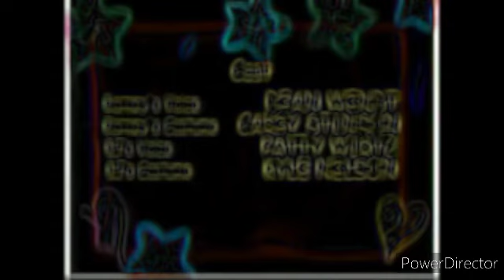Barney And Friends ™ Lost Episode Credits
Taken From:
Barney Error
Barney's Night Walk
Baby Bop's Suicide
BJ's Revenge
And Barney.avi